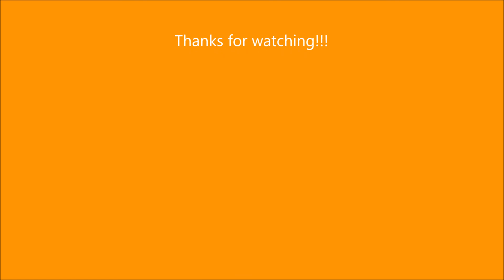Princess Daisy Tribute - Fight Song (Rachel Platten)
This is the 12th Tribute of Princess Daisy. This is a song called "Fight Song" sung by Rachel Platten.

NOTE: This video has been re-uploaded.